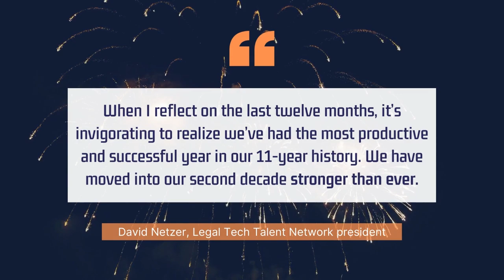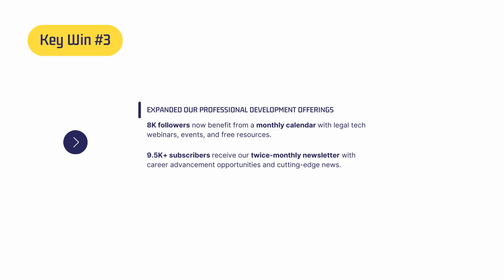Legal Tech Talent's 2022 in Review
It’s invigorating to realize we’ve had the most productive and successful year in our 11-year history. With many new clients in various legal sectors, a record number of annual direct placements, and our highest revenues yet, we have moved into our second decade stronger than ever.

We’ve grown our offerings to legal professionals considerably.
- Our Legal Tech Industry Calendar is now updated monthly.
- - Jobs via our permanent placement division are always available through our job board at LitigationSupportCareers.com.

We are also thrilled to have launched our corporate training division with Erika Santiago at the helm. Our flagship video training program is custom-tailored for each company, taking into consideration its unique technology suite and company branding guidelines. We look forward to assisting teams of all sizes in providing quality training on essential eDiscovery and Information Governance knowledge.

In 2023 LTTN expects to announce enhancements to our digital platforms and service offerings early in the year. In addition, the growth of our client base shows no sign of slowing down, and we anticipate that our valued candidates seeking career advancement will have greater opportunities in the legal technology field as a result.

We are so grateful for the year we’ve had and thank our clients, applicants, and the entire legal tech community for letting us know that our efforts are impactful on our industry. While we provide the opportunity for connection, you all put the “Network” in “Legal Tech Talent Network.” We wish you a year full of success and happiness.

To READ the full blog post on our year in review,